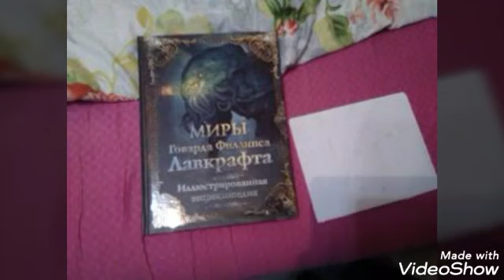ГРУСТНЫЙ КАК Я ПРОВЁЛ Т^Т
День : Фууу 5 Марта xD
День недели : Вторник (Logbox720ник)
Название дня : гавно🤣🤣🤣🤣🤣
Класс : тупой 5 класс xD